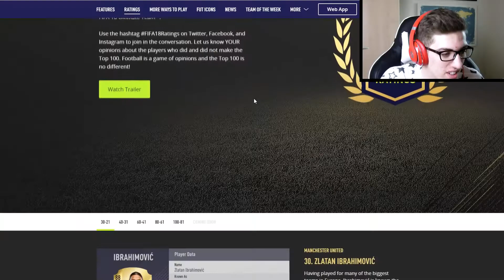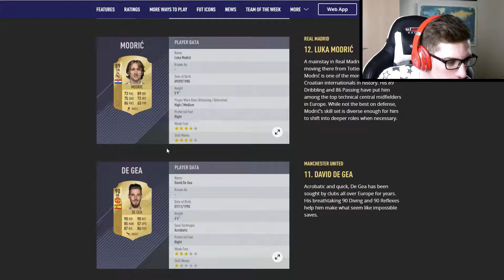WE'RE SO CLOSE!!!!!!!! - FIFA 18 Ratings #20-11